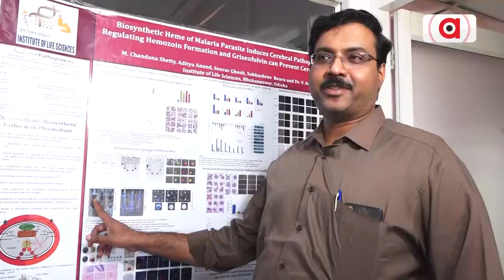Bhubaneswar ILS' Behind Developing Brain Malaria Medicine